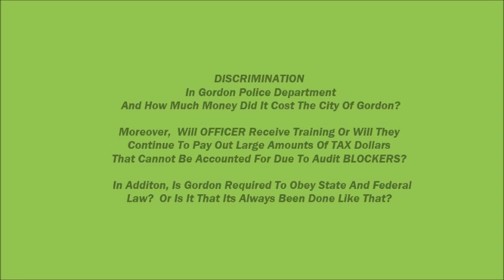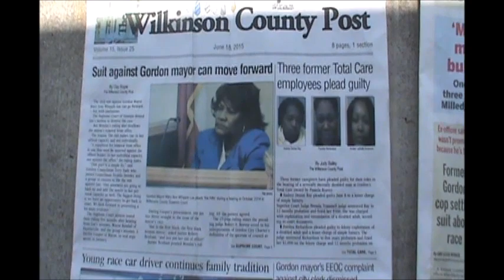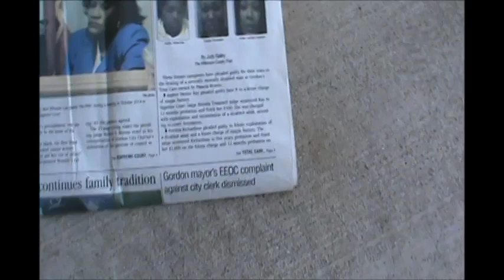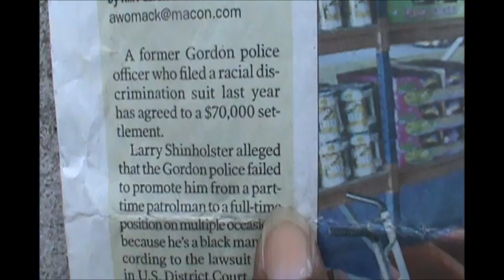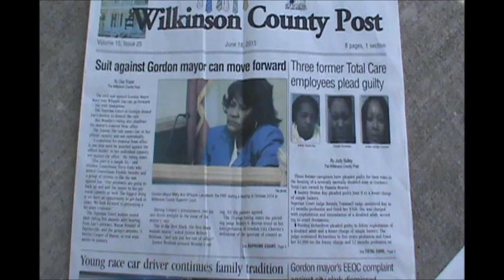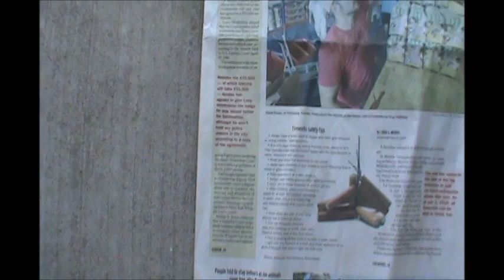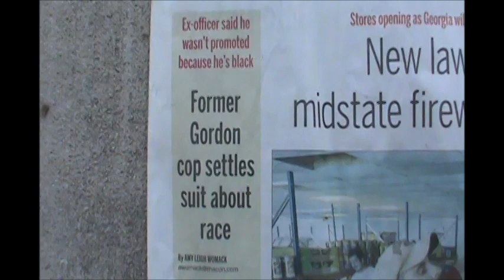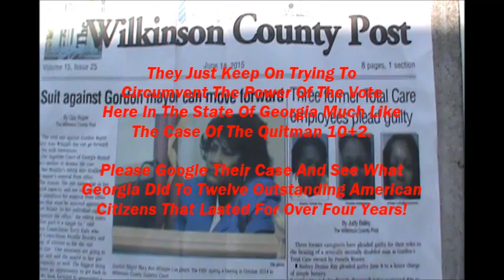Gordon Police Chief Mike Hall Dept. Discriminates Against Blacks In Hiring $70,000 Law Suit Won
Wilkinson County Post IGNORES $70,000 Discrimination Law Suit Against Chief Hall Police Department In Gordon, Georgia!
This Is Only The Start Of What Discrimination Will Cost The Tax Payers In The State Of Georgia And This Police Officer Was Extremely Qualified But Was Discriminated Against.  Moreover, Gordon Mayor And Council Need To Consider The Manner in Which Gordon Law Enforcement Officers Are Interviewed And By Whom Under Police Chief HALL.

We Must Not Be Shocked By The Good People Of GORDON That Allows The City Of Gordon To Operating By A Controlling City Coalition As Gordon Citizens Are Now Referring To Councilman Terry Eady; Densley; Smallwood; Attorney Boone; Concerned Citizens And The Wilkinson County Post Editor; DuBose Porter And Other News Media Networks Ha Failed To Publish About BLOCKED Audits.

Therefore, Their Is NO Accountability Of How Money Is Spent And Why The Late Finance Chair Said The City Of Less Than 2000 People Had 19 Banking Accounts.

The Late Councilman Terry Said That He Did NOT Trust Gordon City Attorney And That HE CANNOT Work With People That He Did NOT Trust.  However, It Was Proven In Court That The Not So Honorable Judge Robert S Reeves Was Bias And It Showed In Video Footage On This You Tube Channel.

NOW Considering What Certain Citizens Have Put Black Elected Officials Along With The City Of Gordon It Is Time For Both Black And White Right People To Stand Up For Right And Reject This DISCRIMINATION In Even Hiring In Local Retail Stores I Am Told About Here In Gordon.

We The People Had Better Thank Or Our Children And Coming Generations Will Be Lost Forever In A World Of Hate Destruction.  Wake Up Good People Of Gordon If WE Have Any Remaining.

We CANNOT Stand Up For The Right If We Refuse To Stand Up Against The Wrong.  So Where Is The Loud Outcry From Radio; Television And News Papers For A COMPLETED  Forensic Audit In Gordon.  We NOW Understand That Their Have Been NO Forensic Audit And No One Knows About The Money And COUNCILMAN TERRY REESE WHO WAS THE FINANCE CHAIR SAID WE NEED TO GET A HANDLE ON THE MONEY IN THIS CITY.  Please Review The Video Footage To Help You Along The Way To UNDERSTANDING.